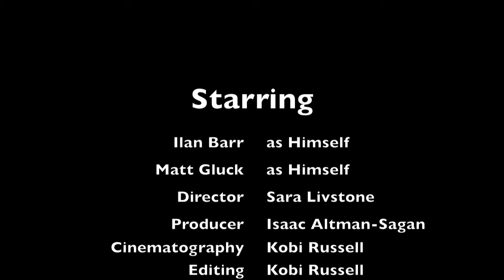"The Undecided Coin Toss" - Short Film, Gann Academy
Ilan Barr, Matt Gluck, Kobi Russell, Sarah Livstone